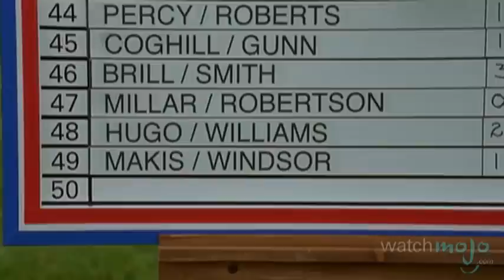Top 10 Epic Movie Cameos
Top 10 Greatest Cameos in Movies

From Bob Barker beating up Adam Sandler on the golf course, to Bill Murray posing as a Zombie and Mike Tyson wanting his tiger back, these appearances are beyond any of our possible expectations.  as we count down our picks for the top 10 epic movie cameos.

Featured on this video:
#10. Bob Barker “Happy Gilmore” (1996)
#9. Matt Damon “EuroTrip” (2004)
#8. Bob Saget “HalfBaked” (1998)
#7. Alice Cooper “Wayne’s World” (1992)
#6. Tom Cruise and Co. “Austin Powers In Goldmember” (2002)
#5. Stan Lee “Mallrats” (1995)
#4. Luke Wilson, Tim Robbins and Ben Stiller “Anchorman